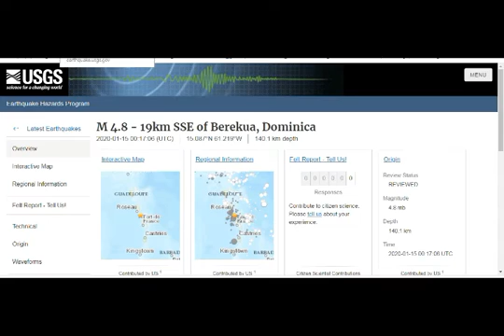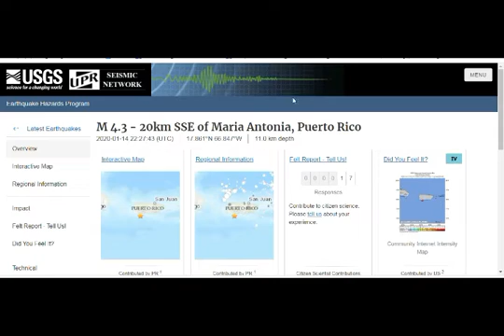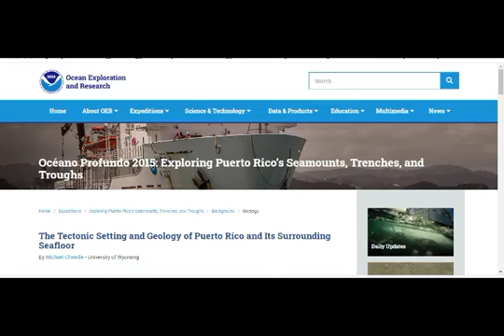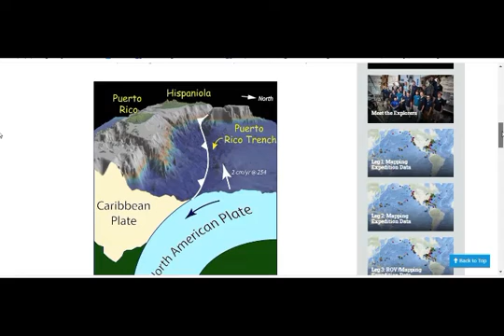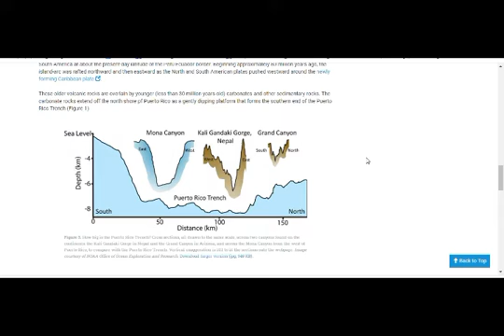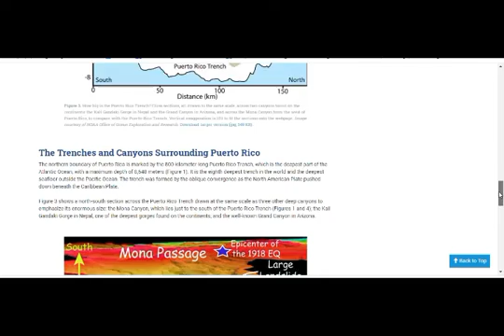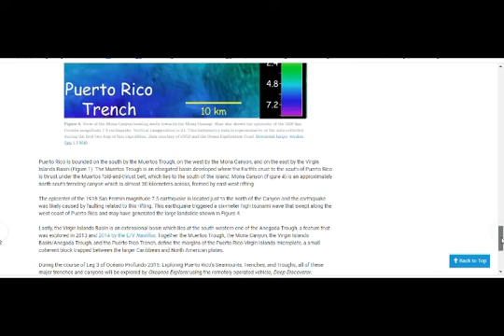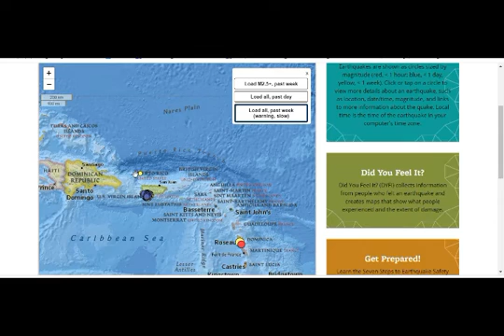Puerto Rico Rumbles with Strong Quakes! Why So Many? 'Tectonic Battle' Will Continue!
Please Support:
5) Thumbnail image - earthquakes puerto rico Mona Trencch by USGS and the Ocean Exploration Trust..jpg